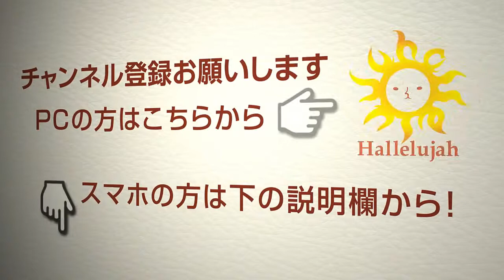【楽天】ショルダーバッグ 高級レザーが醸し出す艶やかな質感！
★動画内の製品情報
高級レザーが醸し出す艶やかな質感。大人のレザーバッグです。

最新情報やキャンペーン情報などをいち早く配信

・商品紹介チャンネル

★★★【革製品メーカー Hallelujah Inc.】HallelujahのYouTube公式チャンネルです★★★
企画、デザイン、生産を一貫して自社で行なっております。
ものづくりのアイデアや、工程、また新商品など公開しております。
クラウドファンディングでは、国内外から総支援額が4億円を突破しました。

Hallelujah Inc.は様々なブランドを展開しており、
トレンドに流されすぎない、永く愛していただけるオリジナルデザインの本革製品を中心に男女問わず多くのお客様に支持されています。

Hallelujah Incオリジナルブランド
・Hallelujah
・JAPAN FACTORY
・MARLE
・KUMORIYA
・YUTAKURA
・325 Apparel
・nitchmo
・REAR
・ToocTooc

★Hallelujah Inc.のはじまり★
革製品で人々の生活をより便利にし、日常を少しリッチな気分にするものづくりメーカーです。

★Hallelujahのこだわり★
トレンドを追いかけない、何年でも何十年でも共に過ごせる相棒のようなデザイン。

★ものづくり★
シンプルなデザインを熟練された職人たちが、一つ一つ丁寧に仕上げています。